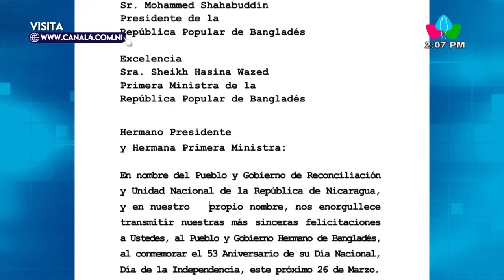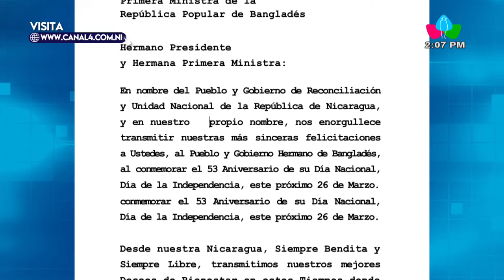(EN VIVO) Noticias de Nicaragua - Multinoticias Edición Mediodía, 25 de marzo de 2024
Estas son las noticias de Nicaragua del momento, no dejes de ver Multinoticias en su edición de Mediodía, 25 de marzo de 2024